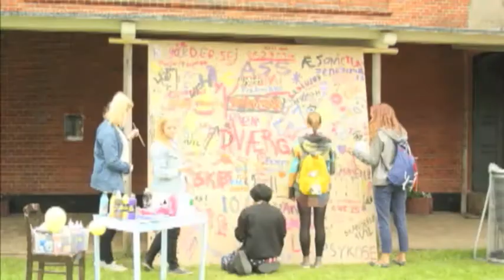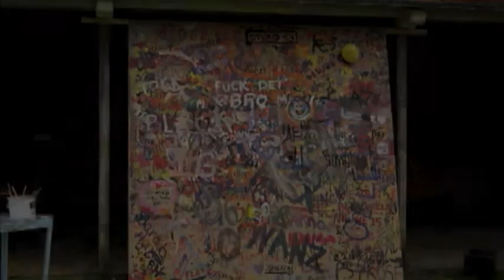Askov Festival 2012 Graffiti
Askov Efterskoles årlige festival